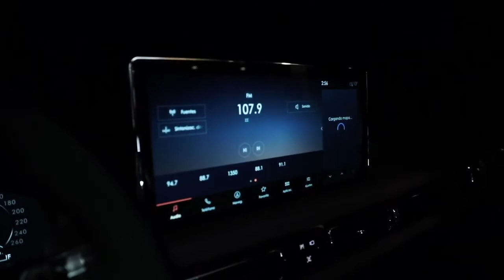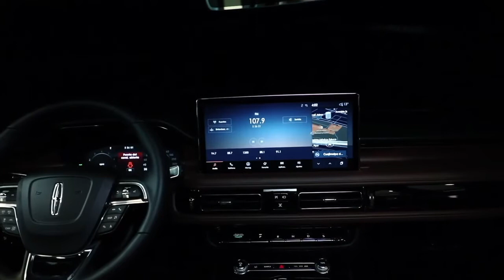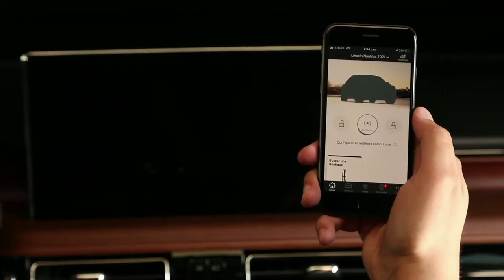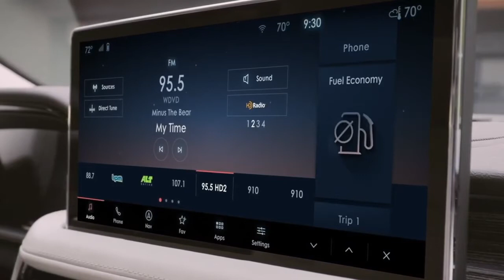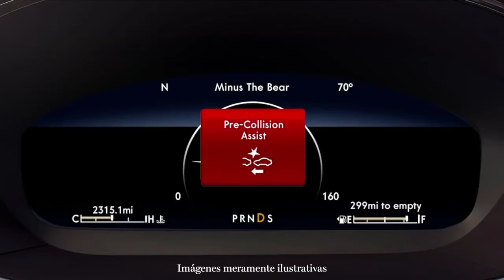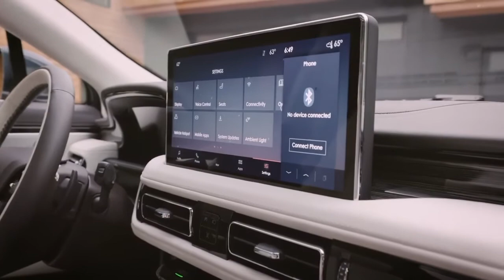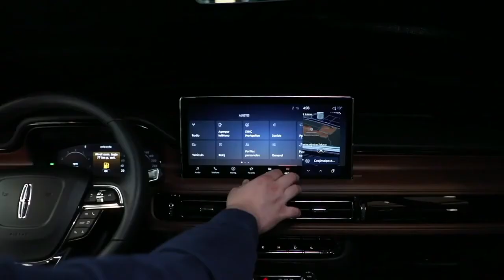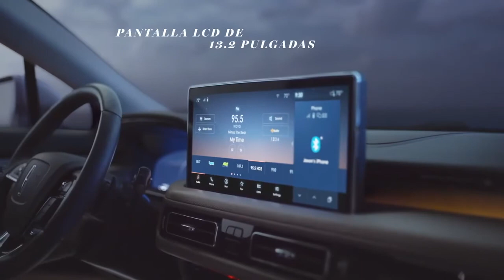Esta es la nueva LINCOLN NAUTILUS 2021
La nueva LINCOLN NAUTILUS 2021 fue presentada y ofrece algunos cambios propios de la mitad de su ciclo con algunos puntos sobresalientes como lo es la parte de conectividad y tecnología interior.